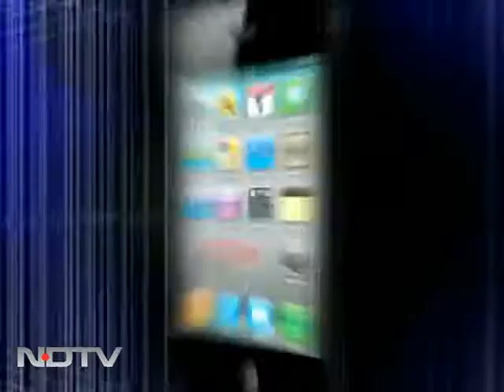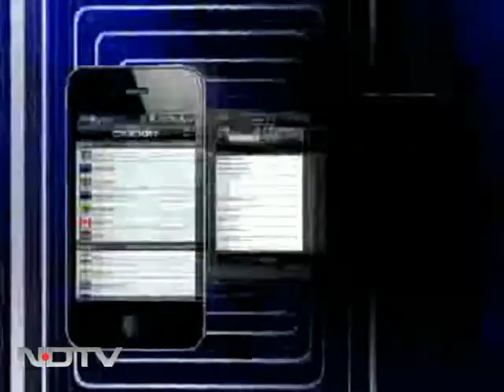Deshmukh wins MCA elections, beats Dileep Vengsarkar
Mumbai Cricket Association would continue to be headed by a politician as Union Minister Vilasrao Deshmukh defeated former India skipper Dilip Vengsarkar by a margin of 45 votes in a straight contest to become the new president of the cricket body.